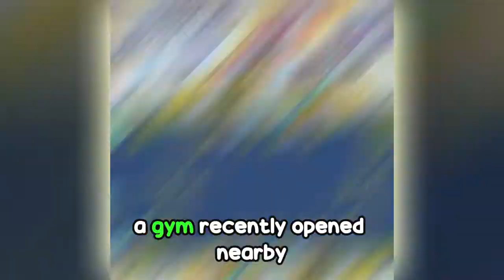美女游泳减肥 16比9 idle gym gp us xjs 1229